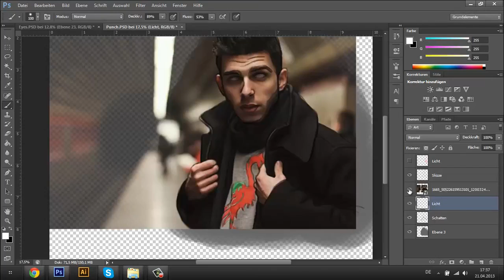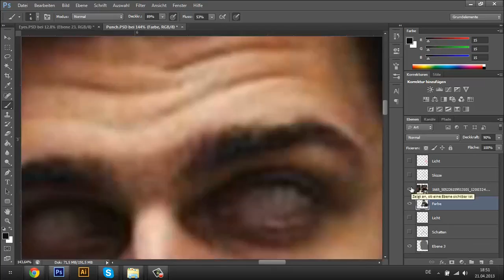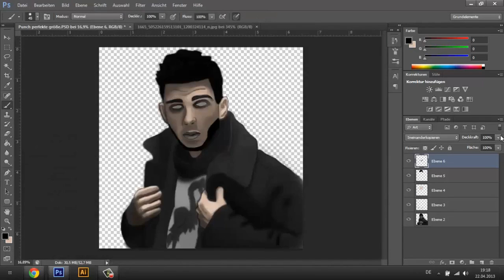Upsidental Vivid - Punch Arogunz Speedpainting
OPEN AND READ FOR FINAL IMAGE ETC...